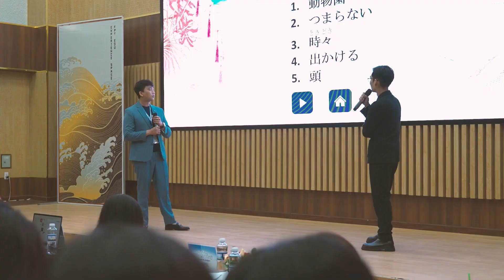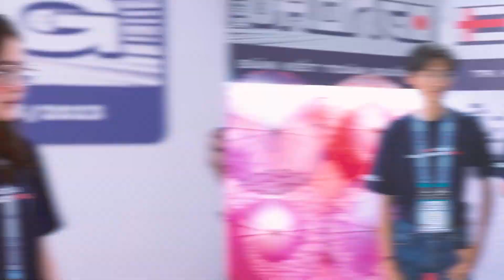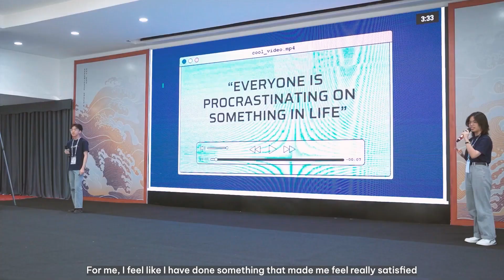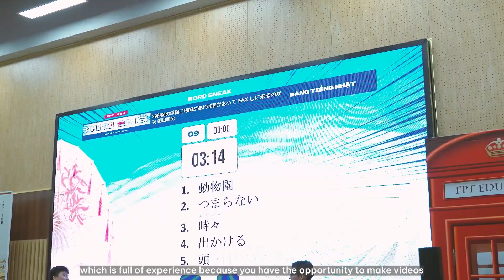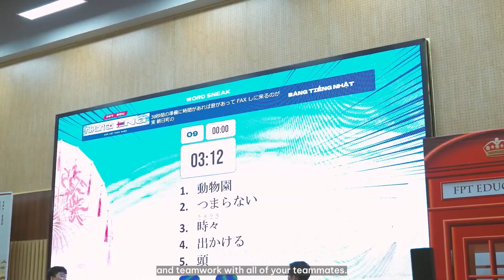RECAP Semi-Final Round | FPT Edu NihongoEng 2023 | English Version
RECAP Semi-Final Round | FPT Edu NihongoEng 2023